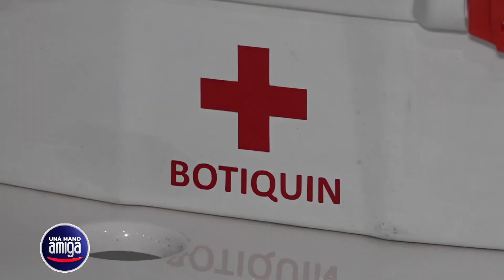Comprometidos y organizados por el barrio